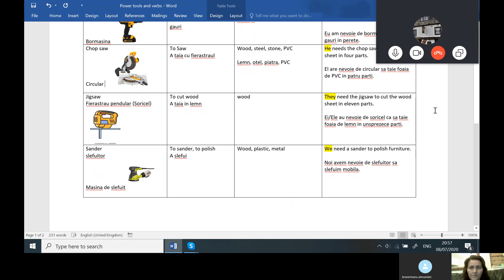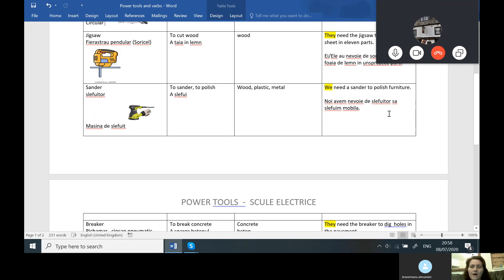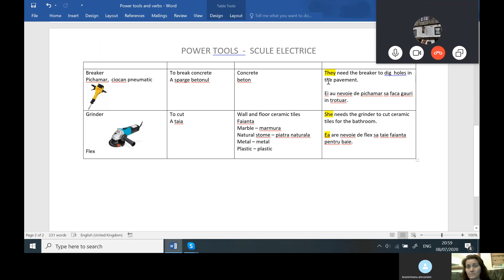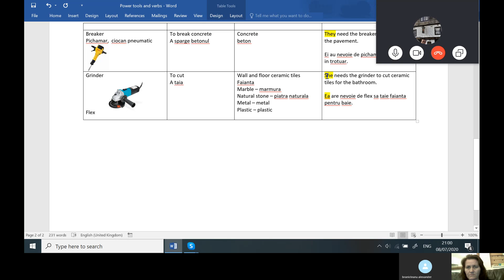English for Romanian builders - Power tools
A video on power tools used in construction for Romanian builders.